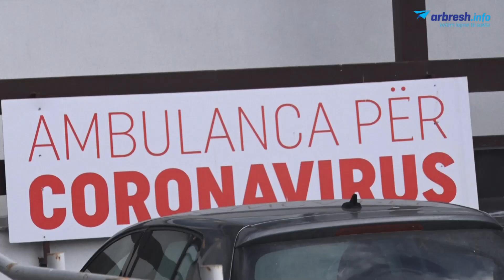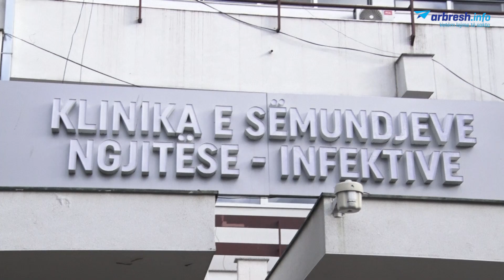Omicron përhapet rrufeshëm në Kosovë/ Flet drejtori i Klinikës Infektive